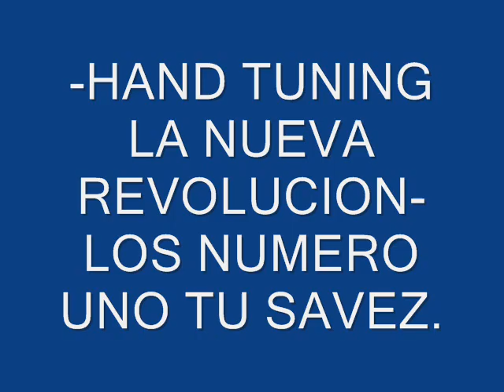TRANSFORMERS TUNIG COZUMEL.wmv